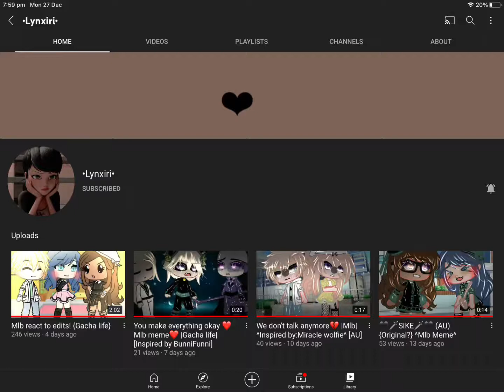ANOTHER shoutout :D